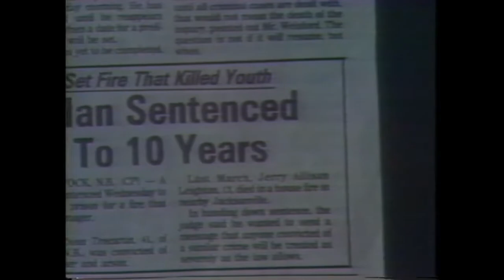According With Carmen - Hon. Vaughan Blaney, Part 1 - New Brunswick Community Television Archive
According With Carmen - Hon. Vaughan Blaney on Education, Student Loans, Advanced Education, etc.
Community Producer: Peter J. McDougald

The New Brunswick Community Television Archive showcases New Brunswick's rich history of community access television programming, from the 1970s through the 2000s. Transferred from videotape and DVD media.